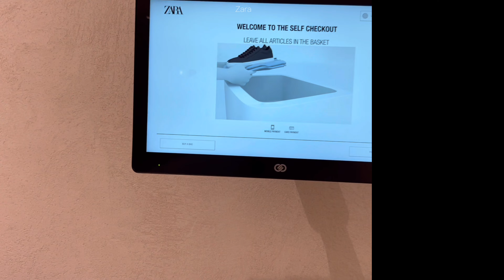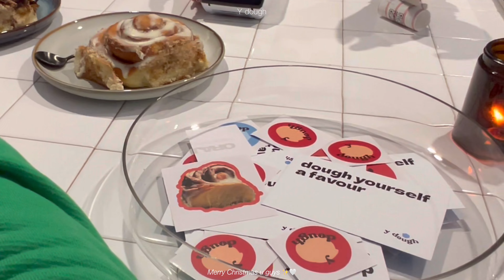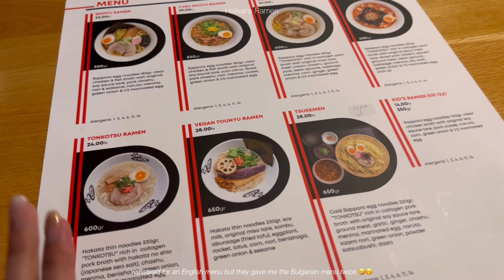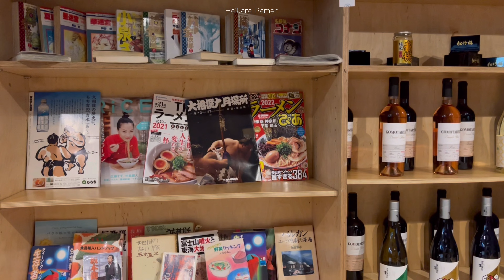Vlog • a collection of date nights, fun times and non-stop eating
00:00 preview
00:12 Shopping, Christmas Bazaars, dinner
01:58 Christmas tree shopping
02:20 Date night, bowling
05:51 Matcha run
07:15 Random night at home
08:55 2nd fall of snow in Sofia
09:03 around the city
09:20 Lunch date
09:43 visiting the Christmas event at NU Boyana
12:27 Christmas in New York
13:52 Y dough?
14:14 cozy dinner date
17:33 Ice skate or Ice split?
23:09 The Best Ramen in the City